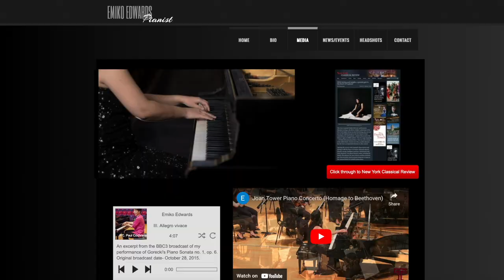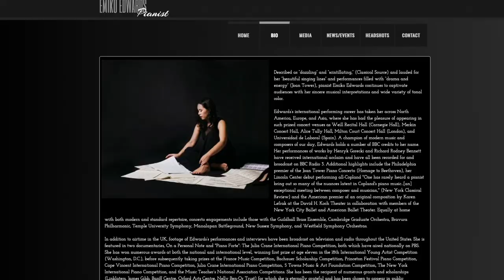Figuring Out Your Purpose As An Artist, with Pianist Emiko Edwards | Ep5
Emiko Edwards is a pianist who attended Juilliard Pre-College for three years, then got her undergraduate degree from the Juilliard School, her masters from the Guildhall School of Music and Drama, and doctorate from Temple University. She is a performer both here in the US and abroad, as well as an educator, teaching as adjunct professor at Saint Joseph’s University, head of the piano department at Luzerne Music Center, and teaching a private studio as well.

EMIKO’S EPISODE RESOURCES
~ Current fav composer: Brahms
~ Just finished reading: Tomorrow, and Tomorrow, and Tomorrow: A novel by Gabrielle Zevin The Immoralists by Chloe Benjamin The Testaments by Margaret Atwood
~ Resources to check out: How To Win Friends & Influence People by Dale Carnegie

Rebekah Carpio received her BMus in clarinet performance from the Eastman School of Music. She was awarded a Fulbright grant to study at the Guildhall School of Music and Drama in their Orchestral Artistry program, which was in collaboration with the London Symphony Orchestra. She then went on to receive her PhD, also from Guildhall, researching the impact of education and community work in conservatoire training.

TIMESTAMPS
00:00 Introduction
01:37 Intro to Episode
2:54 Start of Interview
3:24 Emiko’s Musical background
5:22 Juilliard Precollege Experience
8:50 Applying to (20!) Undergraduate Schools
12:14 Juilliard Audition
13:39 You just don’t know how you played (+ Lincoln Center Debut)
16:36 Juilliard undergrad experience
19:51 Goals and Aspirations at Juilliard + Relationship with Your Teacher
22:09 Practicing + Life at Juilliard
24:00 Learning about GSMD
28:48 Applying to GSMD
32:05 London Life
35:28 Studying at GSMD
44:55 Transitioning Back to the US
46:08 DMus at Temple University
51:01 Transitioning into Musical Career
53:40 NY Public Library at Lincoln Center Concert
1:02:03 Concert Programming
1:05:15 Education through Performance
1:08:40 Breaking Down Current Career
1:11:58 The Evolving Career Field
1:16:28 Balancing Work + Life
1:21:19 Rapid Fire Q&A
1:25:57 Final Piece of Advice
1:27:27 Episode Outro
1:28:06 Next Episode Teaser
1:28:26 Emiko’s Performances